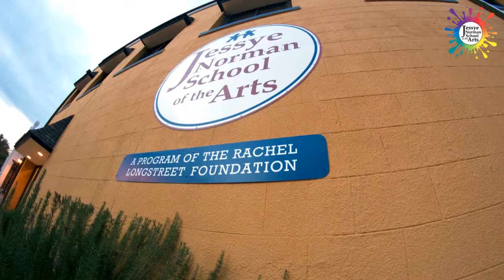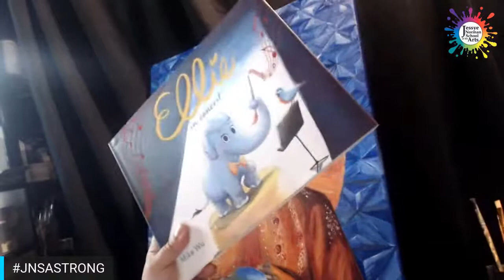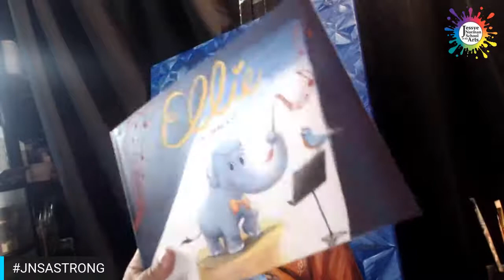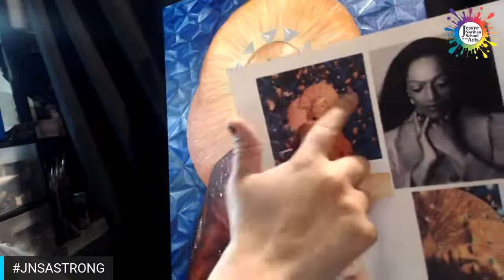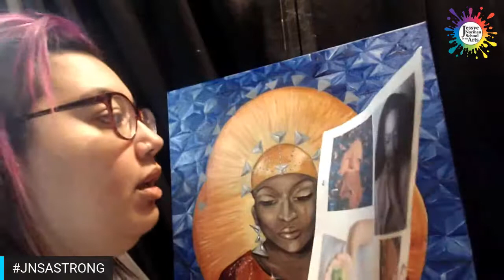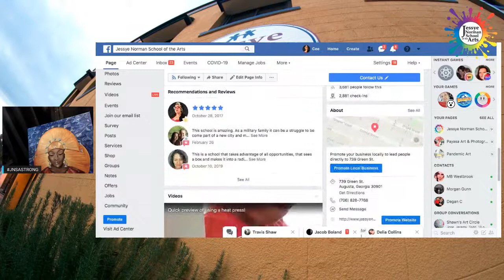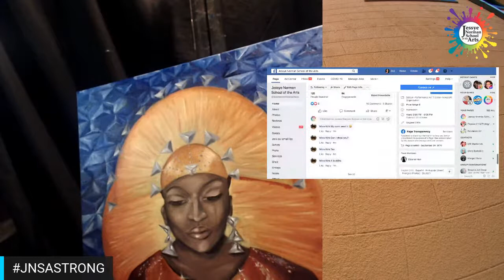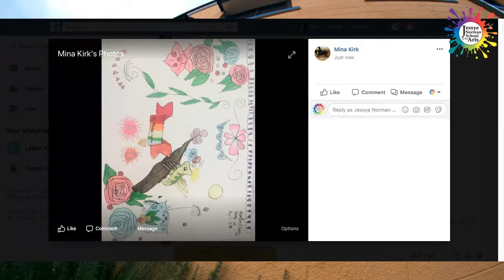Finishing Up Jessye Norman Painting!